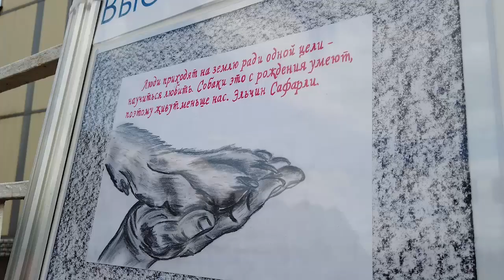В Щёлково прошёл Чемпионат таможенных органов Российской Федерации по многоборью кинологов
100-летие общества Динамо, 20-летие кинологического центра ФТС России и 15-летие с момента основания таможенной кинологической службы отметили открытием Чемпионата таможенных органов России по многоборью кинологов в Щёлково.